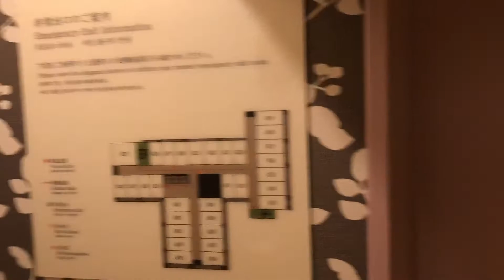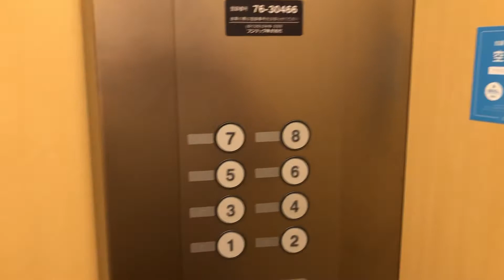吉野桜の湯御宿野乃さんの畳敷廊下